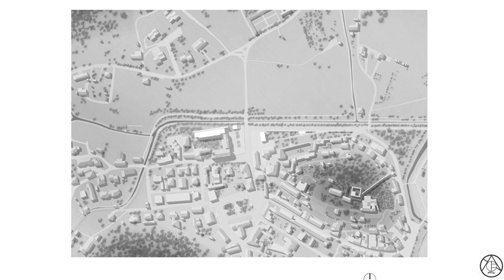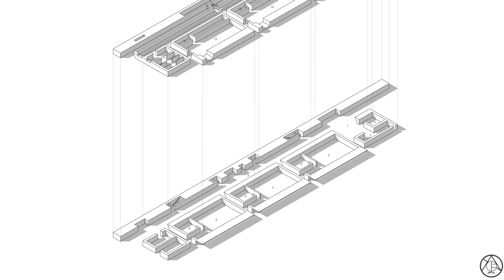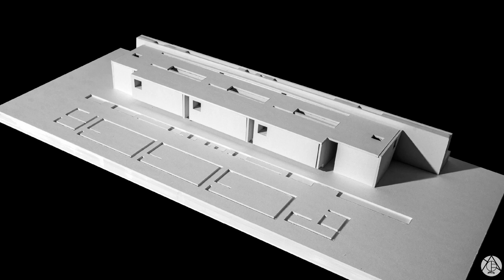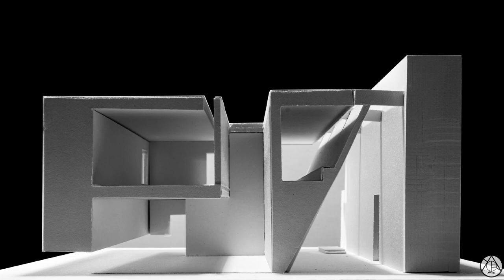Like a Wall | Extension of Kindergarten| by Enrico capanni and Enrico Lamacchia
Project is done by Enrico capanni(admin of @_a__r__c_ and Enrico Lamacchia.
Enrico capanni have done all visuals, sketches and drawings for this project and Enrico Lamacchia is the maker of the architectural models and of the projects description
In the north of the inhabited old town of Vicopisano, between the
well-defined urban centre and the open country, there is the uneven sitethat is the object of this intervention. This space presents itself as a group of disconnected areas, separated by a road and enclosed by a narrow zone between a canal and the Brunelleschi’s walls that enclose the town.Therefore the key words are “reorganize” and “promote” what already
exists in the area, by also taking the chance of working on the enlargement of the kindergarten that overlooks this space. The natural consequence of these considerations is the overall urban scale vision of the
construction that finds its historical and com positional reference in the town.(FOR FULL BRIEF CHECK OUT MY INSTAGRAM)
BOOKS REFERRED ;
1.IL Vuoto: riflessioni sullo spazio in architettura (Il pensiero dell'arte Vol. 7) (Italian Edition)
2.Architecture and Light: Basic Principles for Designing with Daylight;
3.Mario Botta - residential: Conversations and written in architecture. Christian Mariotto Editions, 2017.

4. Alberto Campo Baeza - Idea built. COAM Editions, 1996.
Get skillshare 2 months free subscription